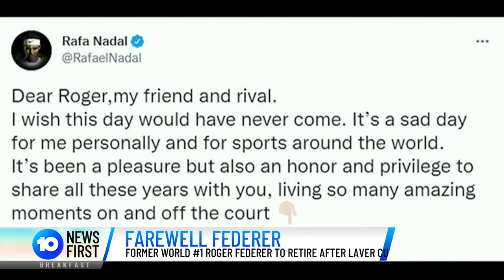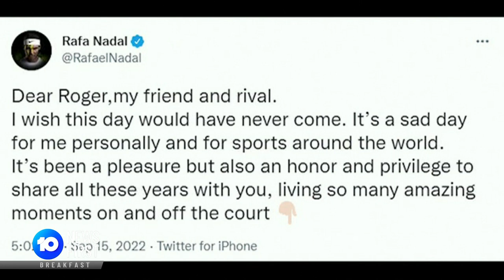Roger Federer Announces To Retire After Laver Cup | 10 News First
Former World #1 tennis player Roger Federer announced he will retire from competitive tennis after Laver Cup.

10 News First airs at 5pm, seven nights a week in your local market on Network 10.

10 News First is based in Australia and is a division of Paramount.